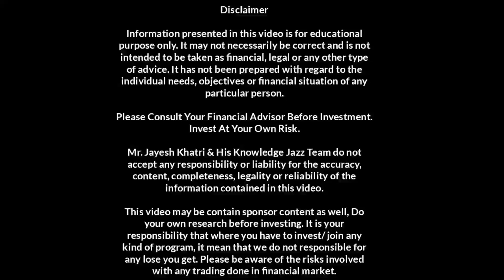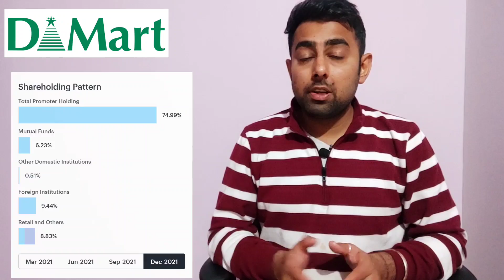Dmart का शेयर और कितना गिर सकता है? | Dmart Share Analysis | Jayesh Khatri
Amazon Sale 👇

The mind of Money book: 👇

Amazon Music subscription 👇

Time Stamps:
0:00 Intro
0:17 Multibagger Return
2:05 Company Details
4:12 Financial & Fundamentals
6:01 Dmart Share Price Target